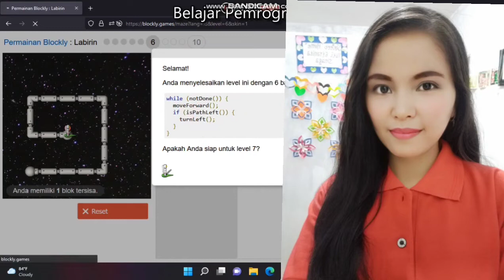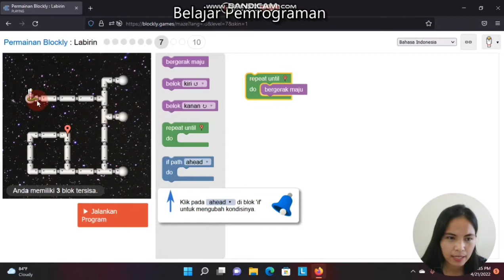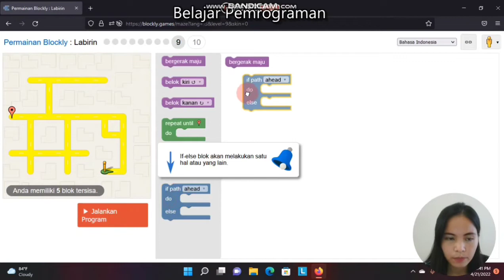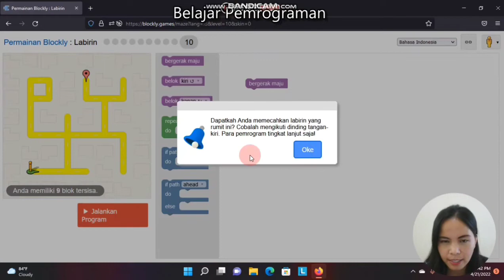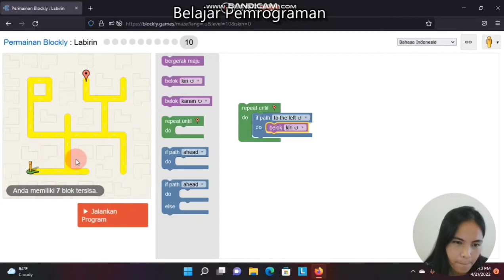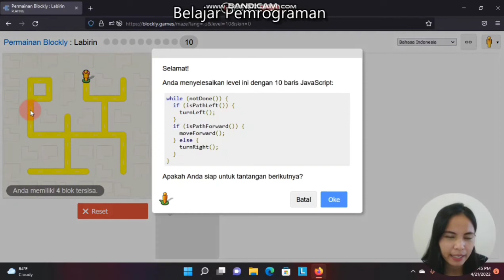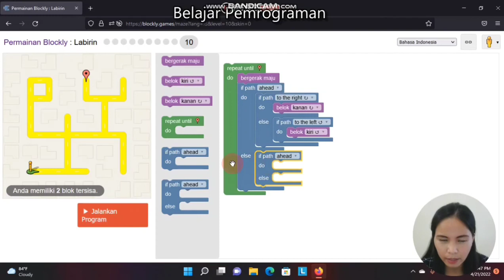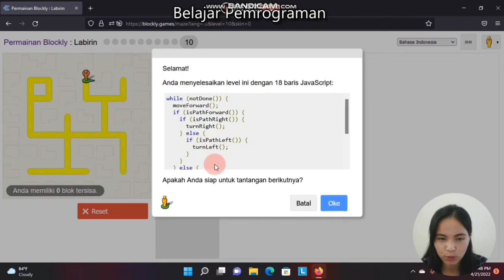Pembahasan soal coding untuk programer masa depan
Berlatih kemampuan untuk menemukan jawaban dari persoalan algoritma